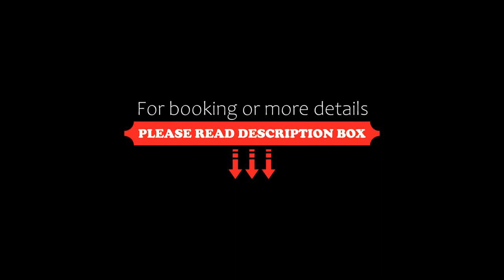Hotel Artin, Bardejov, Slovakia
About Property:
Located only 700 m to the UNESCO-protected historical centre of Bardejov, the Hotel Artin offers en-suite accommodation, a winter garden, a lobby bar and a restaurant. Free private parking and free WiFi are available for guests on site.
All units in the Hotel Artin feature a TV with satellite channels and a private bathroom with shower. The suite comes with a living area.
The on-site restaurant serves international cuisine and other shopping facil...
Property Type: Hotel
Address: Fučíkova 25, 08501 Bardejov, Slovakia
Searching For
1. Hotel Artin - Bardejov - Slovakia
2. Hotel Artin - Bardejov - Slovakia Address
3. Hotel Artin - Bardejov - Slovakia Rooms
4. Hotel Artin - Bardejov - Slovakia Amenities
5. Hotel Artin - Bardejov - Slovakia Offers and Deals
Audio Credit:
Track Title: Blank Slate
Artist: VYEN